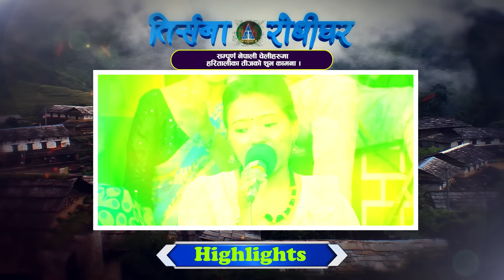Maiti Bhanda Ghar Farak (तिज बिसेष लाइभ दोहोरि) New Teej Live Dohori | Kalika Roka | Sabina | Balika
Watch new Nepali Live Dohori,  Maiti Bhanda Ghar Farak By Kalika Roka Magar, Sabina Budha magar, Gopal Paudel, Tej B.c, Niruta Bayalkoti & Balika Tamang, only on Trisana Music Official's YouTube Channel.

Right for this video is provided by Trisana Music Pvt. Ltd

 ♪Song:-  A Aammai

♪Singer:- Samikshya Adhikari

♪Lyrics:- Baburam Bohara

♪Song:-
 Maiti Bhanda Ghar Farak ( Live Dohori )

♪Female Vocal:-
Kalika Roka magar
Sabina Budha magar
Balika Tamang
Niruta Bayalkoti

♪Program Presenter:-
Pramita Basnet

♪Keyboard:-
Bishnu Tamang

♪Madal:-
Deepak Majhi
Madan Regmi

♪Flute:-
Arun Adhikari

♪Sarangi:-
Ramu S.k

Dholak:-
Kumar Lamichhane

♪Auto pad:-
Bhuwan B.k

♪Recordists/Audio Mixing/Mastering:-
RM Sangeet
🎬️ Video Credits:-

🎬Cinematographer:-
Suresh shrestha
Sanjiv khanal

🎬MUA:-
Shyam Malla

🎬Technical Adviser:-
Rajendra Aryal
Rabindra Aryal

बिशेष धन्यवाद
अशोक लोहनी
सन्जिब वाग्ले

post production - Trisana Rodhi Ghar :- 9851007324

Unauthorized downloading and uploading on any streaming platform is Strictly Prohibited & will attract punitive measures from Trisana Music. Embedding to a website is allowed.